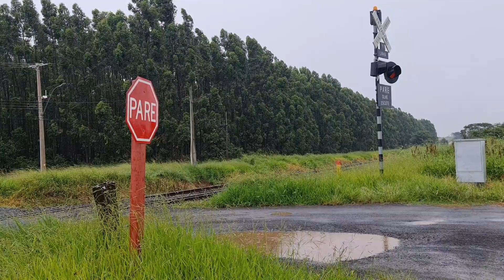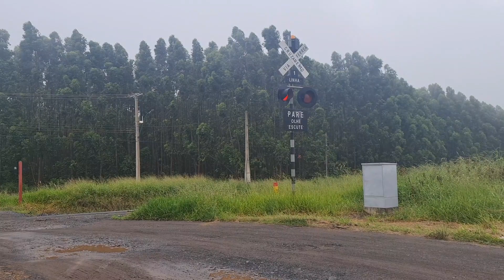Muitos trens em São Carlos e Ibaté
muitos trens registrados por ai